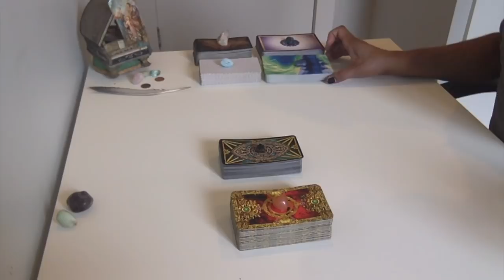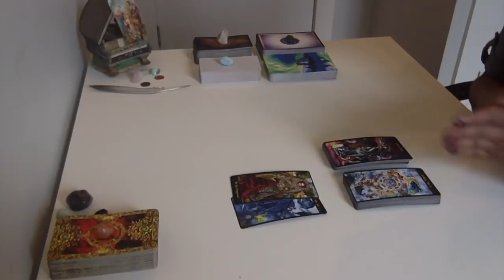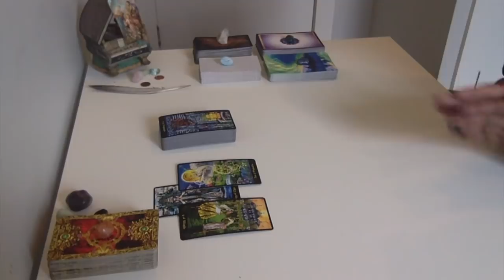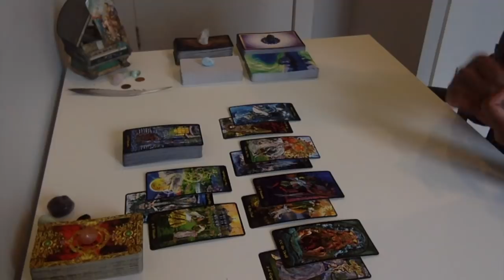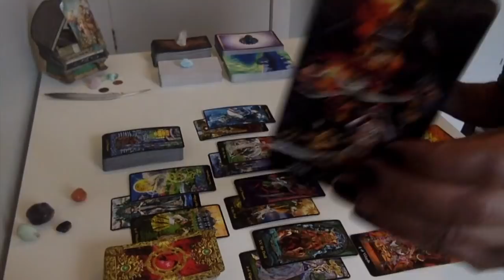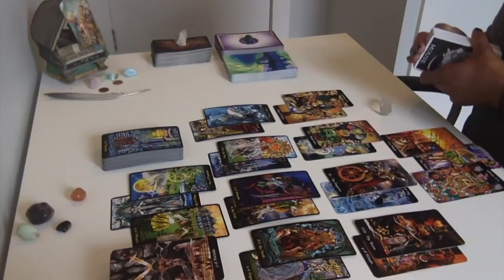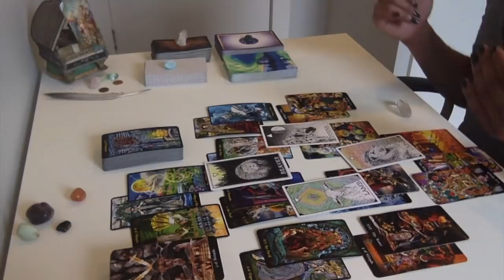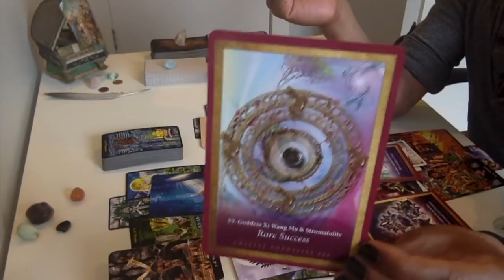* DM - Seemingly Endless Tower Moments/DF - Diving Even Deeper * - Twin Flame Weekly Conversation